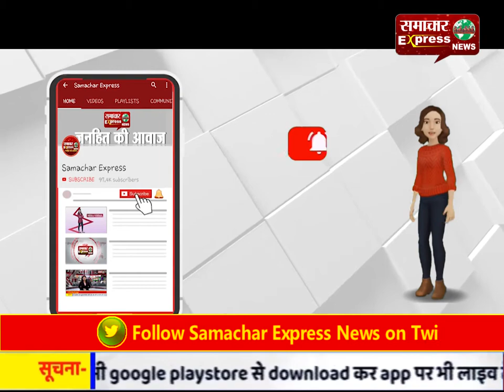राज्यसभा में हंगामे के बीच रंजन गोगोई का शपथ ग्रहण, विपक्ष ने लगाए शेम..शेम के नारे